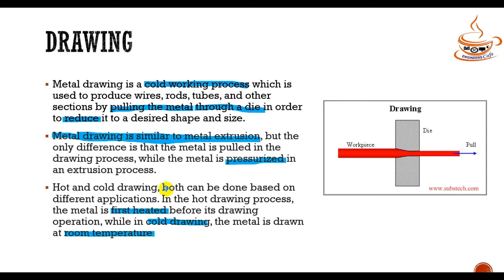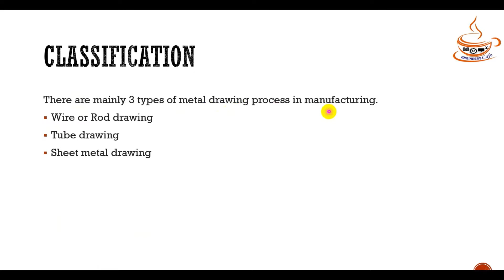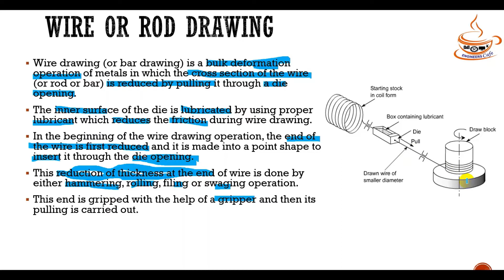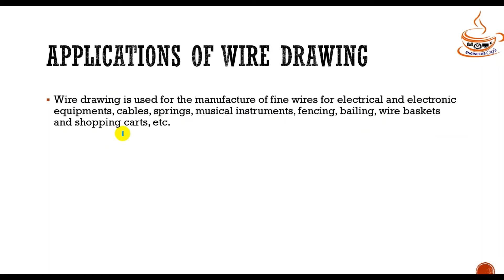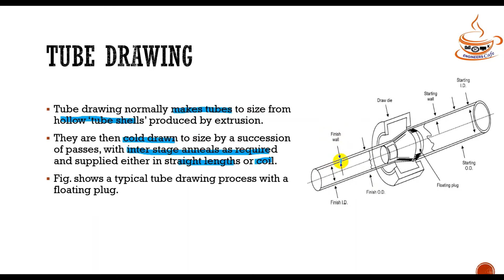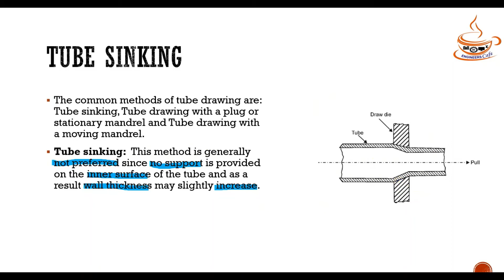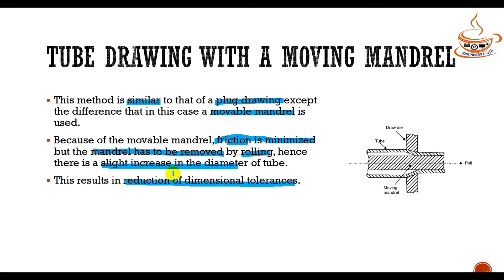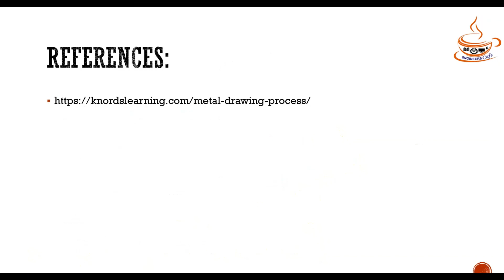Manufacturing Technology 04 II Maria Ferdous Monika II Mechanical II IPE Bangla